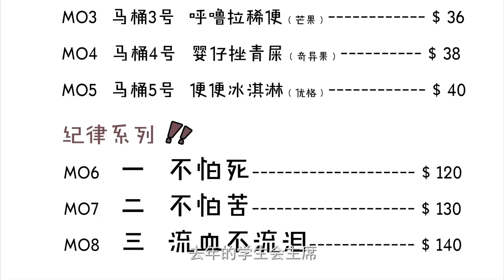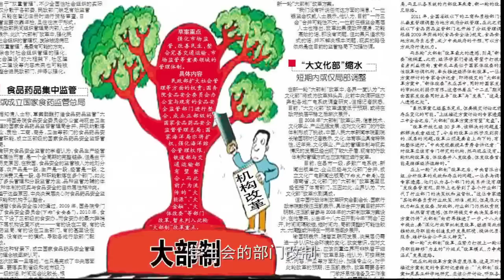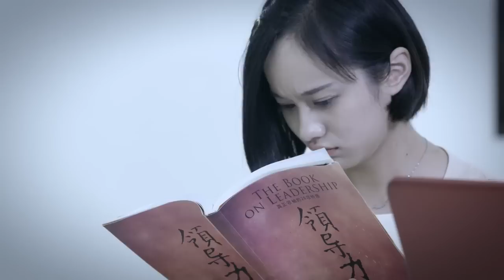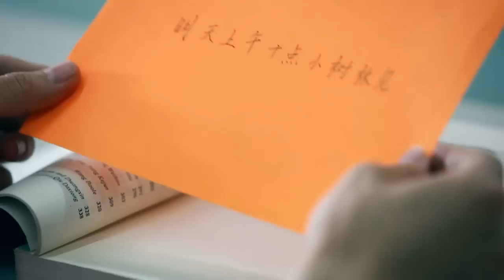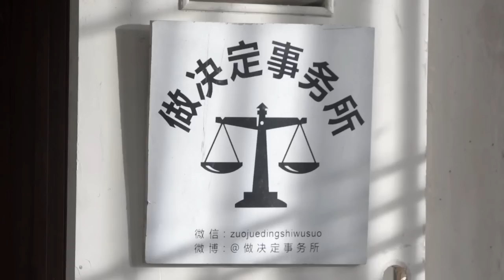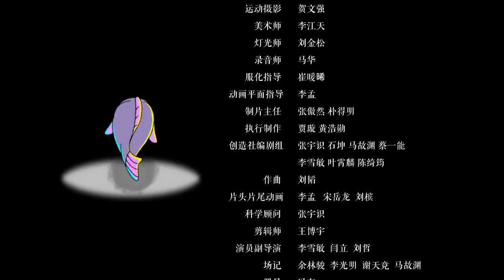《女生日记》 第11集: 桃色纸牌屋 Little Lady Diary EP.11: Special Card House【芒果TV官方版】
【简介：中国版校园生活大爆炸（The Big Bang Theory），极富喜剧色彩的青春爱情神剧，同时又是一部献给新时代青年的人生通关攻略。

芒果TV《女生日记》little Lady Diary 超清版播放列表